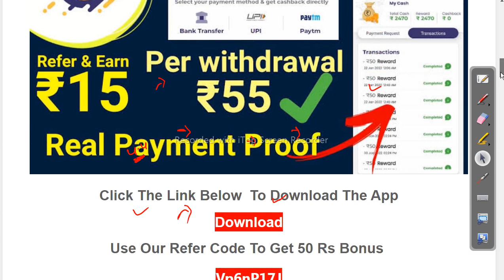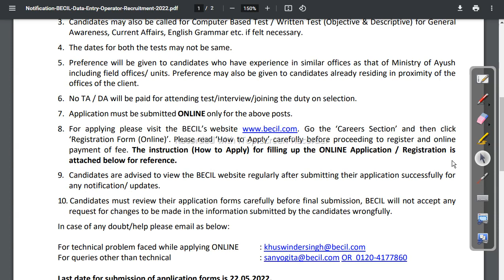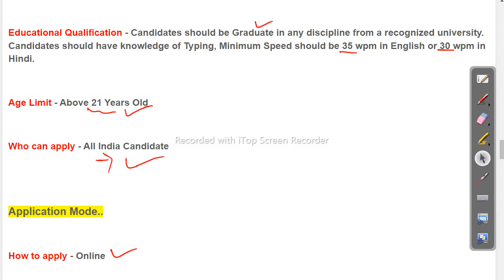BECIL Recruitment 2022 - Apply For DEO Post -Job in odisha Odisha Govt Job 2023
Use Our Refer Code To Get 50 Rs Bonus  - Vp6nP17J

odishajobreporter,
fmmanoj,
odisha job reporter,
odisha job,
odisha job info,
ics tips,
odia space,
fm manoj,
laxmidhar sir,
govt jobs,